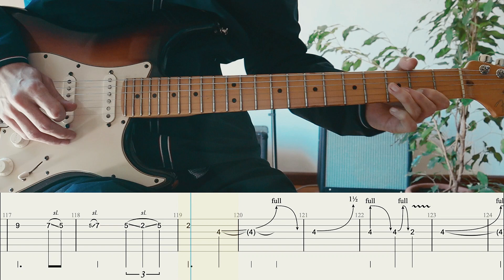Pink Floyd Time Solo Cover / Guitar Tab | Lesson |Tutorial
Time's iconic solo played with backing track and tab for follow it
Are you interested in a full version?